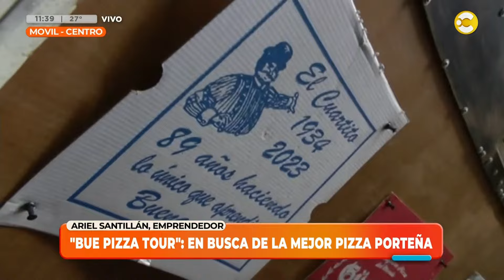Bue Pizza Tour: en busca de la mejor pizza porteña │LPELDM│ 28-10-24